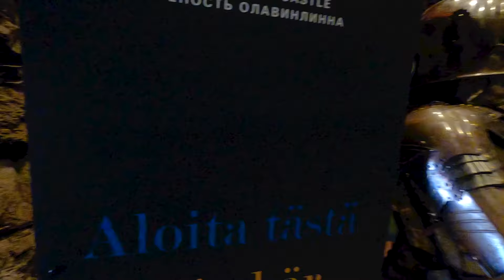Walk around Savonlinna, July 2022, Finland [4K]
Walk around Savonlinna, July 2022, Finland.
Savonlinna ('Castle of Savonia') is a town and a municipality of 32,551 inhabitants in the southeast of Finland, in the heart of the Saimaa lake region. The town is internationally known for its medieval St. Olaf's Castle (Finnish: Olavinlinna) and the annual Savonlinna Opera Festival that are performed on a stage built inside the castle. The city was founded in 1639, based on Olavinlinna castle. The castle was founded by Erik Axelsson Tott in 1475 in an effort to protect Savonia and to control the unstable border between the Kingdom of Sweden and its Russian adversary.

00:00 Intro
00:19 Walk begins from Savonlinna Cathedral (Savonlinnan tuomiokirkko) built between 1874 and 1878
4:47 Over the bridge to the market square (Savonlinnan kauppatori)
7:26 Market square
11:45 Walking next to pier
25:16 Medieval St. Olaf's Castle (Finnish: Olavinlinna) from 1475
26:40 Inside the castle
27:08 Higher on the castle
35:20 Outside castle